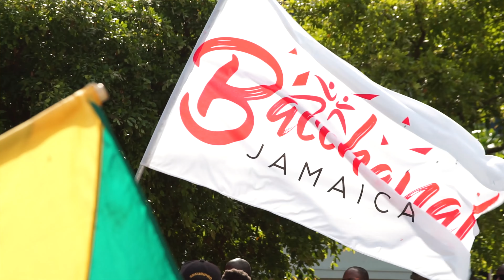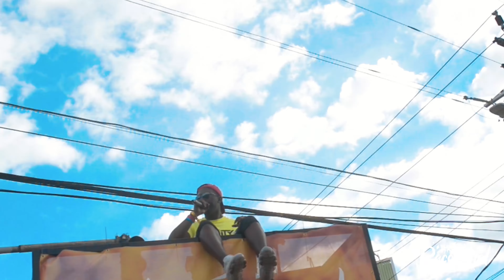Bacchanal Jamaica Carnival Road March 2018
Now showing! Bacchanal Jamaica 2018 - The After Movie. Relive the memories and the vibes of on the road during carnivalinjamaica. Thanks for coming and we'll see you same time, same place, April 28th 2019 for a bigger & badder

Video Produced by | Jamieson Daley [On The Rock Productions]